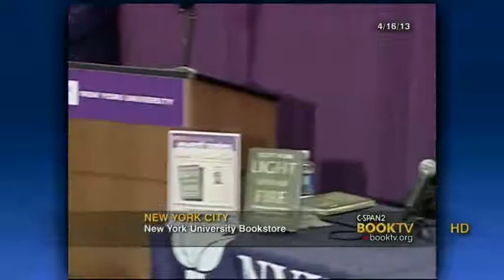Zaytuna College: "Light without Fire: The Making of America’s First Muslim College" | Scott Korb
Author Scott Korb talks about his book "Light without Fire: The Making of America’s First Muslim College," in which he recounts the creation of the first four-year Muslim liberal arts college, Zaytuna College in Berkeley, California.

The author follows the school’s first class and profiles its founders, Hamza Yusuf and Imam Zaid Shakir. Scott Korb spoke at the New York University Bookstore in New York City. Also in the video is Khalid Latif, a Chaplain at New York University (NYU).

This program aired on C-Span's Book TV on April 16, 2013.